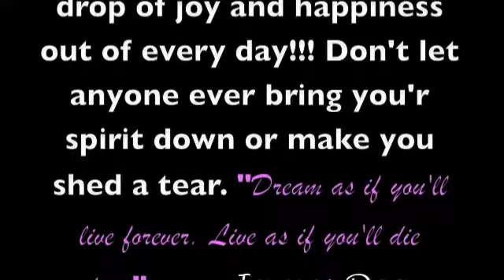Bridget Photo Montage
Photo montage for Bridget with one of her favorite songs "Trouble" by NeverShoutNever (this is not intended for any profit and i am not trying to plagiarize anything..NeverShoutNever owns all the copyrights i don't own anything)